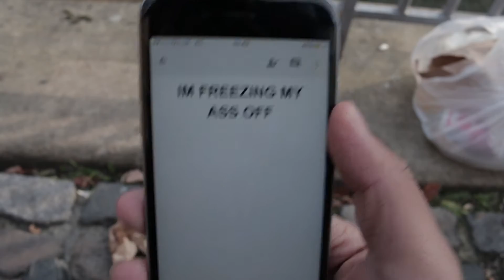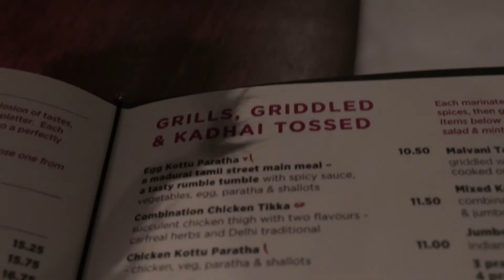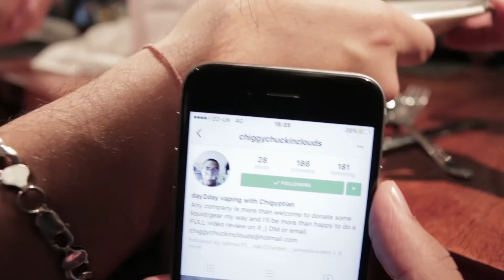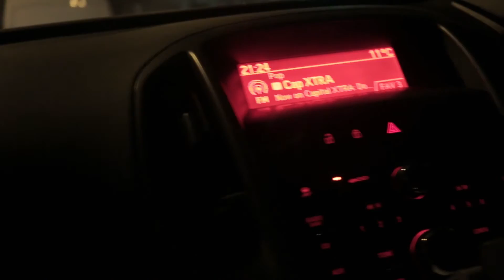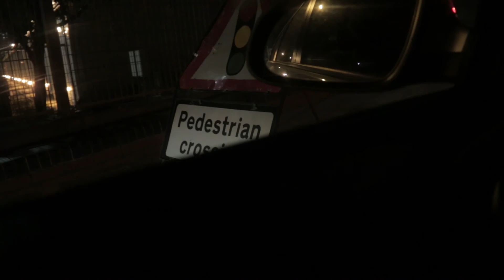VLOGGING AT WORK!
I decided to take a change with vlogging and it turned out pretty alright kind of maybe.